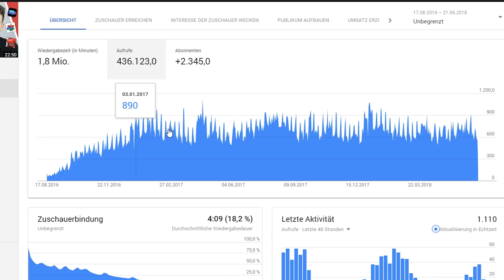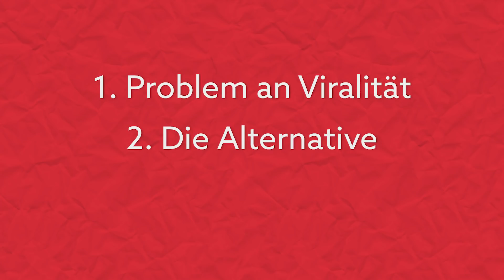Vergiss virale Hits! - So machst Du Videos, die für immer funktionieren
Möchtest Du es schaffen, mit Deinem YouTube-Kanal einen viralen Hit zu landen? Damit bist Du nicht alleine. Viele konzentrieren sich darauf oder hoffen zumindest, virale Hits zu landen.

Doch ist das eine gute Strategie? Solltest Du wirklich alles auf virale Hits setzen? Und was könnte die Alternative sein?

Dann bist du hier genau richtig! Ich biete dir wöchentlich neuen Input und neue Tipps, um deinen YouTube-Kanal auf das nächste Level zu bringen.

▬ Mein Equipment ▬▬▬▬▬▬▬▬▬▬▬▬▬

Viele weitere Informationen & verschiedene kostenlose Downloads findest du auf meiner

▬ Social Media ▬▬▬▬▬▬▬▬▬▬▬▬▬▬▬